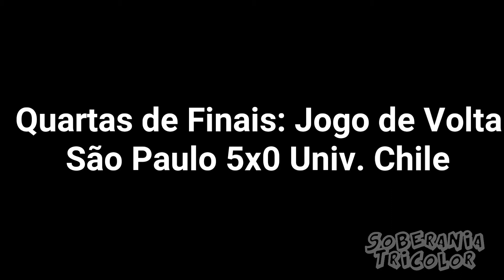Copa Sul-Americana 2012 - Campanha do São Paulo